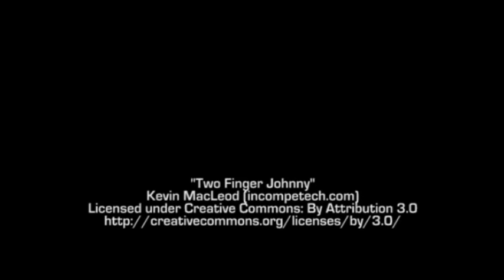Tony Hawk's Underground 2: Access New Jersey (GCN)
This video demonstrates the most effective way to use the "restart modifier" codes I've created for the Nintendo Gamecube version of Tony Hawk's Underground 2.